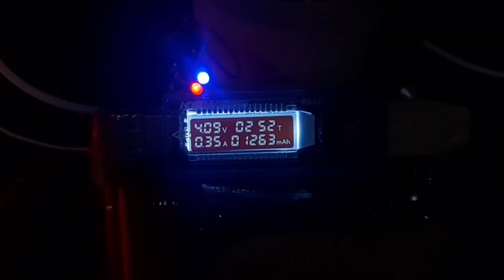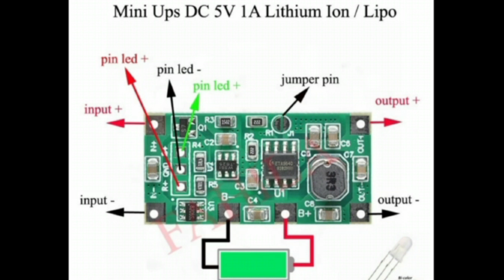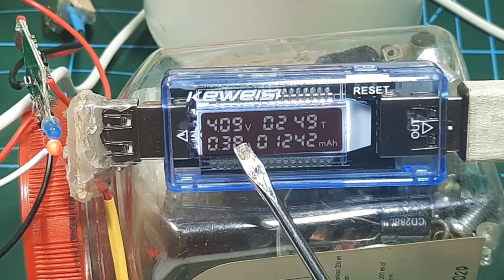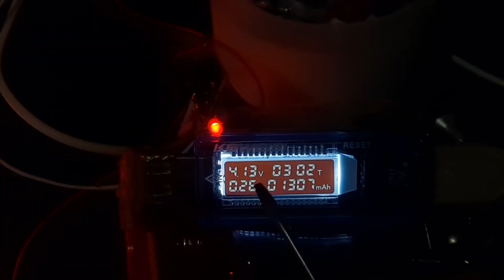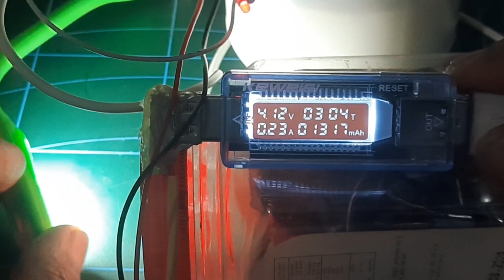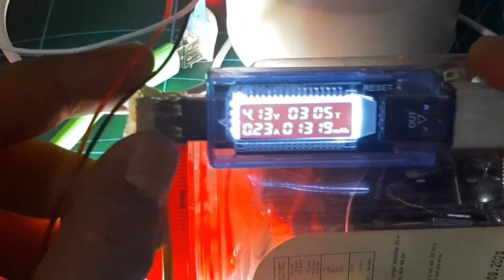Modul Mini Ups dc 5v dengan Baterai lithium 18650 | CCTV camera Router modem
Smoga bermanfaat.